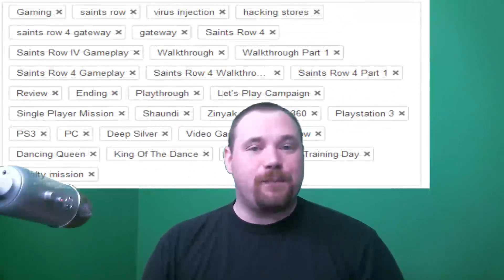What Is Consistency - Consistency Is The Key To Success On YouTube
Quickly research popular tags to get your videos seen!

GameMode 5 Forums!

Don't forget All partners and potential partners are free to use the Hashtag GM5Go on social media to help promote themselves and others!